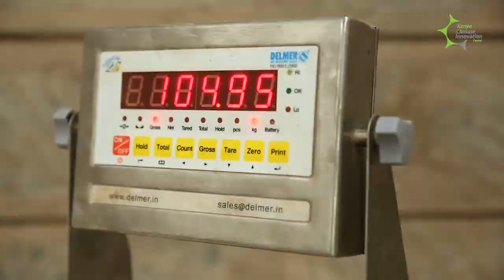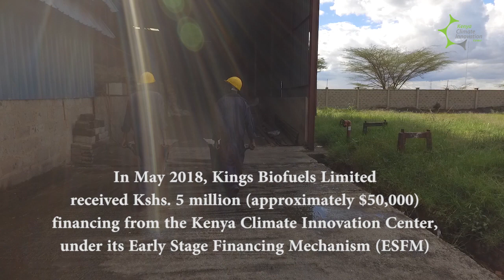Kings Biofuels Limited: powering industries with renewable energy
Kenya Climate Innovation Center client, Kings Biofuels, manufactures eco-friendly briquettes made of sawdust as an alternative energy source.